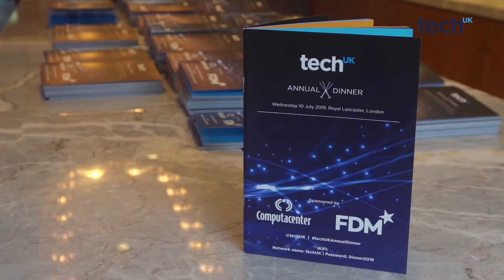techUK Annual Dinner - Neil Hall, Computacenter